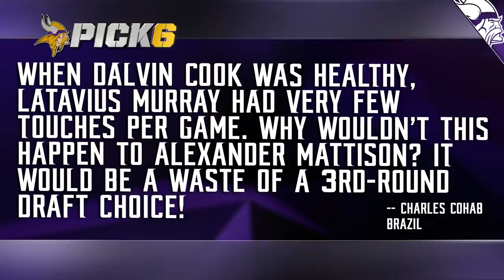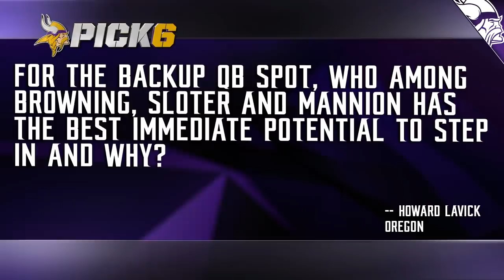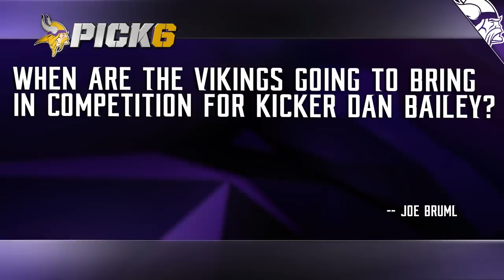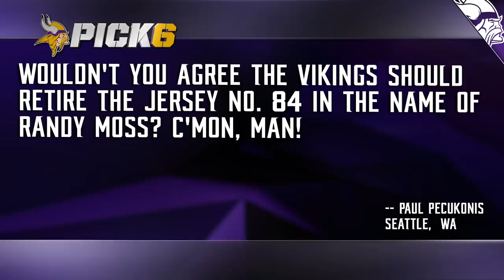Pick 6 Mailbag: Position Battles To Watch As OTAs Begin | Minnesota Vikings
vikings.com's Mike Wobschall addresses fan comments and questions as Vikings OTAs get underway, including how the breakdown of carries may go between Dalvin Cook and Alexander Mattison, what rookie DT Armon Watts might bring to the team, the battles for the backup QB and punt return spots, and more.